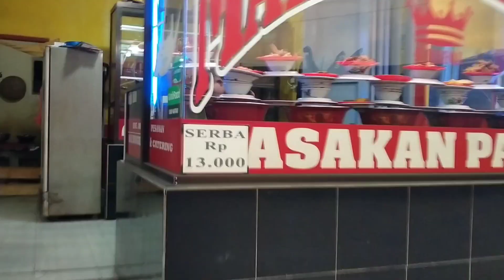Serunya Ngabuburit dari Cimahi sampai kerumah pas buka puasa